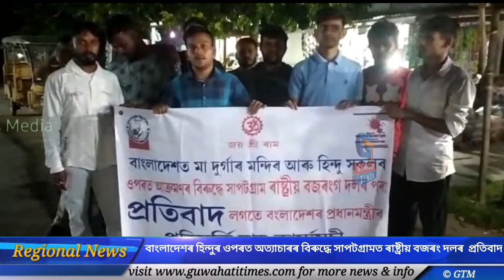বাংলাদেশৰ হিন্দুৰ ওপৰত অত্যাচাৰ আৰু হত্যাৰ বিৰুদ্ধে সাপটগ্ৰামত ৰাষ্ট্ৰীয় বজৰং দলৰ উত্তাল প্ৰতিবাদ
বাংলাদেশৰ হিন্দুৰ ওপৰত অত্যাচাৰ চলোৱা আৰু হত্যাৰ বিৰুদ্ধে সাপটগ্ৰামত আজি ৰাষ্ট্ৰীয় বজৰং দলে উত্তাল প্ৰতিবাদ সাব্যস্ত কৰে ।

বিলাসীপাৰাৰ  পৰা জহিৰুল ইছলামৰ ৰিৰ্পট।